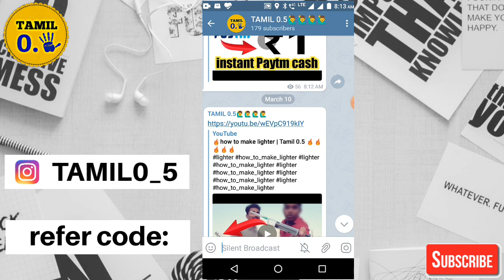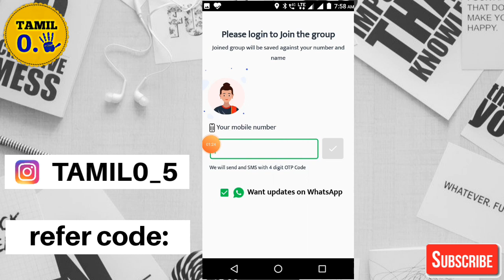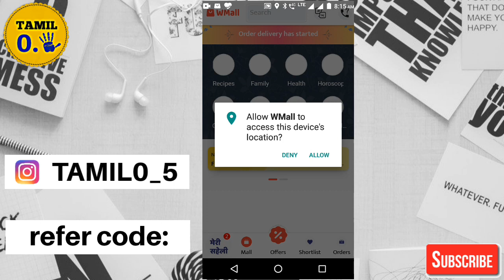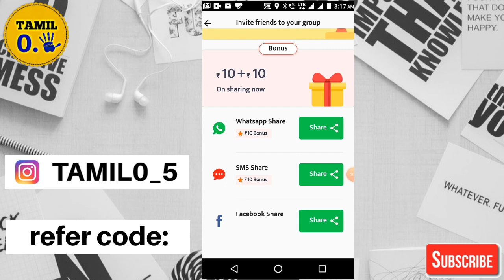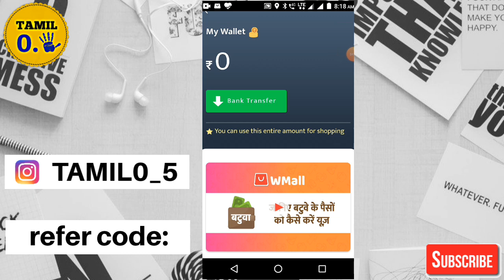Minimum redeem 50/- | instant paytm cash | new paytm earning app | Tamil 0.5